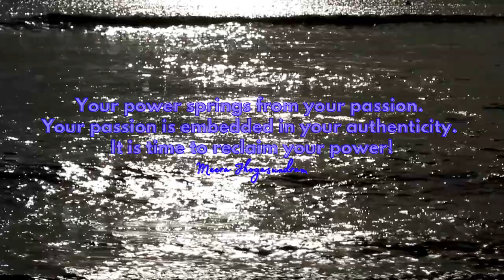Empowering Quotes (63) - Reclaim your power